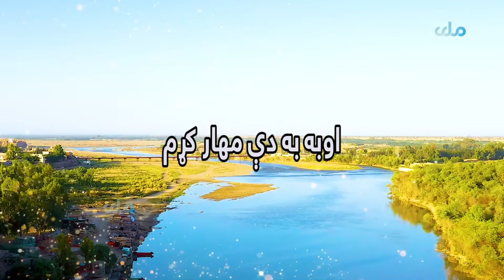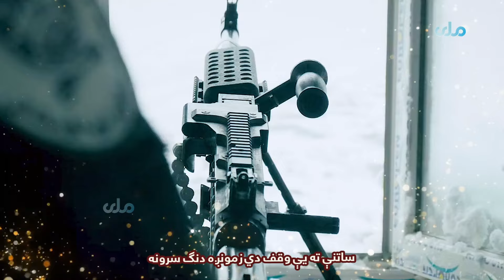ترانه | ساتننه د هېواد :ترانه ویونکی : قاري همت الله مفتون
ترانه | اعداد مو وظیفه ده
 ترانه ویونکی : قاري همت الله مفتون
 شاعر : هجران RTA Afghanistan is the state-owned television channel in Afghanistan, launched in 1977. It is the country’s first and one of the news channels.